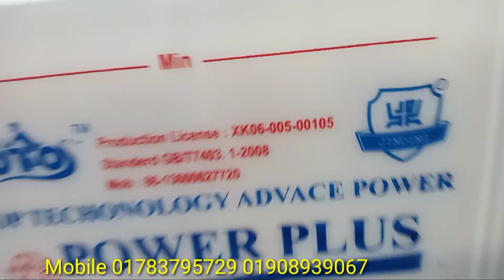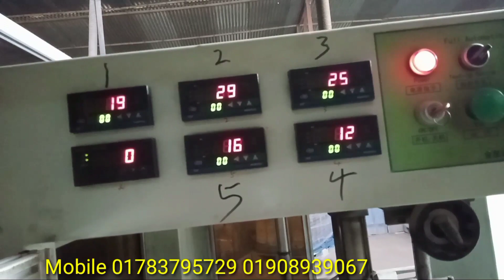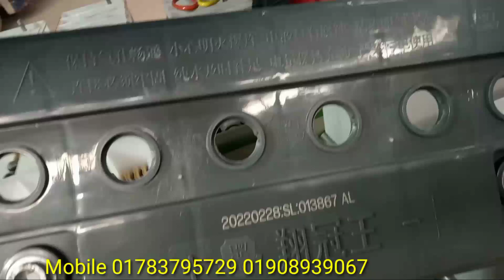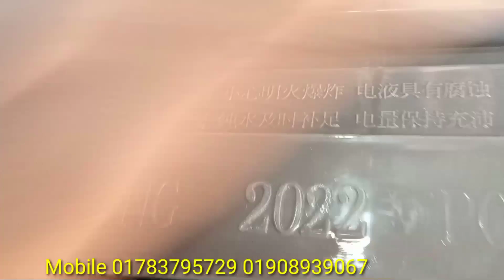power plus 2022 Number one China battery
এখানে সব ধরনের অর্থ ইজি বাইকের ব্যাটারি পাবেন খুচরা ও পাইকারী মূল্যে যোগাযোগ নাম্বার 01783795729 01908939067